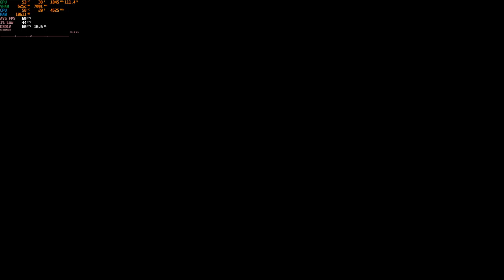(no sound) 2022.01.02 B4B NM A1C2-1 with Yat and kac